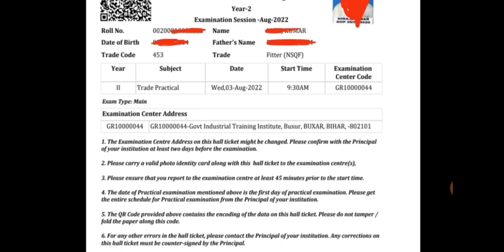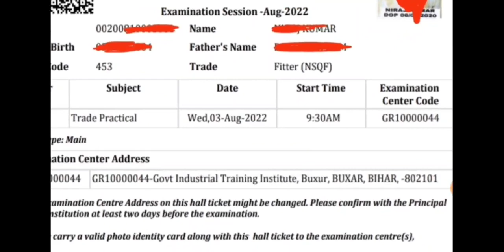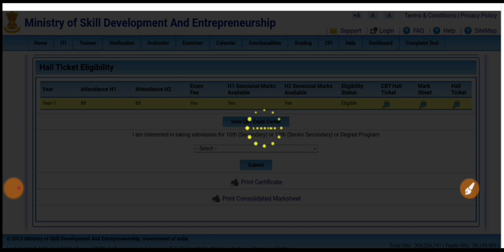NCVT MIS Hall Ticket Download | ITI NCVT 1st Year Admit Card | ITI NCVT 2nd Year Admit Card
Hi

My Dear Friend इस वीडियो मैंने यानी की 𝗦𝗮𝗿𝗸𝗮𝗿𝗶 𝗜𝗧𝗜 ने आपको ITI NCVT ADMIT CARD DOWNLOAD के बारे में बताया है जी

👉 Telegram पर सर्च करें
@Sarkari_ITI  या  @Sarkariiti

Sarkari ITI
Sarkari ITI

Dhiraj Kumar
Live :- Buxar (Bihar) 802101